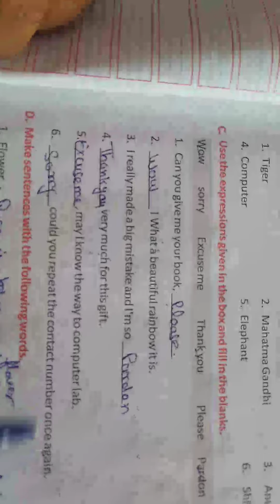Class 3rd holiday homework worksheet solution